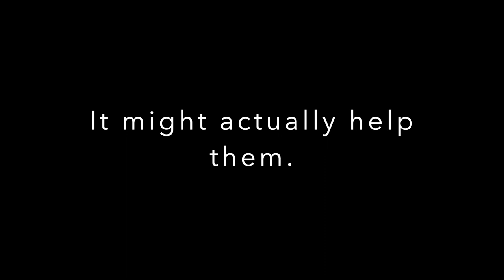Angaikot | Gem of Gurez Tuleil Valley | Beautiful Kashmir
Episode 143 | Kahan Hai Kapur | 365 Days Across India

Angaikot, a village situated in the lap of the mountains deep into the Gurez/Tuleil valley is a beautiful village. The village has wooden houses and settlements on both sides of the Kishanganga river that passes through.
Although the summers are surreal and pleasant, winter time is when things get difficult for survival. With temperatures going as low as -30 degrees, ordinary life ceases.
People with means tend to move out of the village to warmer places, but not everyone has the resources to follow suit.

The place is remote, which also contributes to its beauty, but is in dire need of development.

Since most people don't know about this place, tourism is more or less non-existent.
I, and the villagers, believe that with the incoming of tourism, the government may be invoked to carry out some form of development in the village so that this section of society can keep up to some extent with the fast paced development that the rest of the world witnesses.

What do they need?
BASIC NECESSITIES. Like Roads, cellular networks, a bridge that is not on the verge of collapsing and posing a risk to humans and their cattle, 24/7 electricity and things like that.

I have witnessed the hospitality of these people and they do so without expectations for anything in return. I wish this video comes across someone in a position to ensure speedy provision of basic necessities to the whole of Gurez valley.

Do it for the kids.

Main Camera
Action Camera
Huge Tripod
Mini Tripod
Shotgun Mic
Starting on the 1st of January 2019, I embarked on a journey across India for the next 365 days living under a daily budget of Rs. 500 (less than 8$). Join me on my journey across the country.